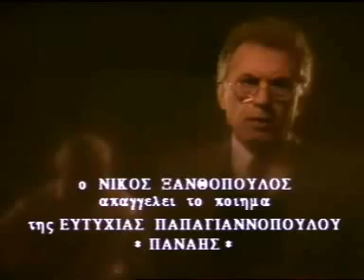ΕΥΤΥΧΙΑ ΠΑΠΑΓΙΑΝΝΟΠΟΥΛΟΥ-μερος β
Πρόκειται για το δεύτερο μέρος από το αφιέρωμα της εκπομπής ΕΝ ΑΡΧΗ ΗΝ Ο ΛΟΓΟΣ, στη «γριά», όπως χαρακτηριστικά αποκαλούσαν οι στενοί της συνεργάτες την ΕΥΤΥΧΙΑ ΠΑΠΑΓΙΑΝΝΟΠΟΥΛΟΥ. Στην εκπομπή μιλούν για την γνωριμία και την συνεργασία τους με την στιχουργό καθώς και για την προσφορά της στο ελληνικό τραγούδι οι: ΓΙΑΝΝΗΣ ΔΑΛΙΑΝΙΔΗΣ, ΚΩΣΤΑΣ ΜΥΛΩΝΑΣ, ΘΟΔΩΡΟΣ ΔΕΡΒΕΝΙΩΤΗΣ, ΓΙΑΝΝΗΣ ΝΕΓΡΕΠΟΝΤΗΣ και ο ΓΙΩΡΓΟΣ ΝΤΑΛΑΡΑΣ. Ενώ ο εγγονός της ΑΛΕΞΗΣ ΠΟΛΥΖΩΓΟΠΟΥΛΟΣ φωτίζει άγνωστες στιγμές από την προσωπική της ζωή. Ιδιαίτερη αναφορά σ' αυτό το επεισόδιο γίνεται στην ποιήτρια ΠΑΠΑΓΙΑΝΝΟΠΟΥΛΟΥ. Ο ΝΙΚΟΣ ΞΑΝΘΟΠΟΥΛΟΣ απαγγέλει τον «Παναή», ένα από τα ποιήματά της. Κατα τη διάρκεια της εκπομπής, τραγουδούν οι: ΛΕΩΝΙΔΑΣ ΒΕΛΗΣ, ΗΛΙΑΣ ΚΛΩΝΑΡΙΔΗΣ, ΜΑΙΡΗ ΧΡΟΝΟΠΟΥΛΟΥ, ΑΝΤΩΝΗΣ ΡΕΠΑΝΗΣ, ΜΑΙΡΗ ΛΙΝΤΑ, ΚΩΣΤΑΣ ΣΜΟΚΟΒΙΤΗΣ και ο ΓΙΩΡΓΟΣ ΝΤΑΛΑΡΑΣ. Τέλος, ακούγεται η φωνή της στιχουργού από ζωντανή ηχογράφηση.
χρονολογια 1989